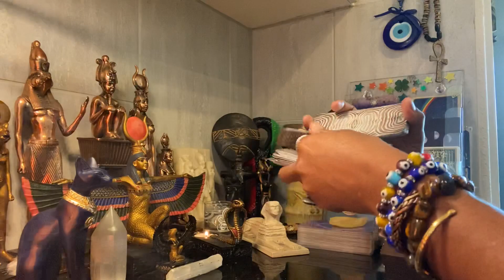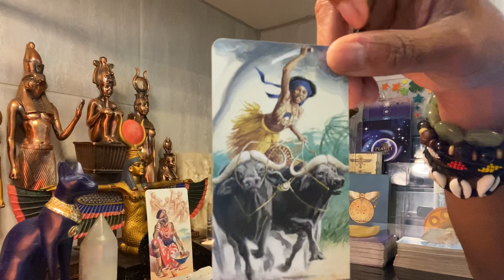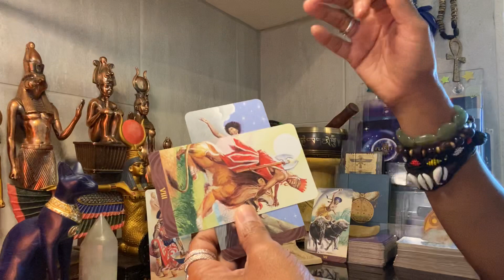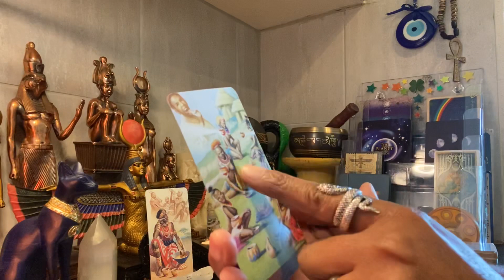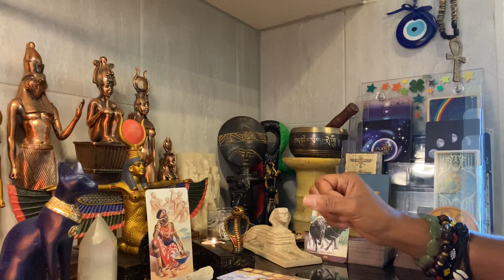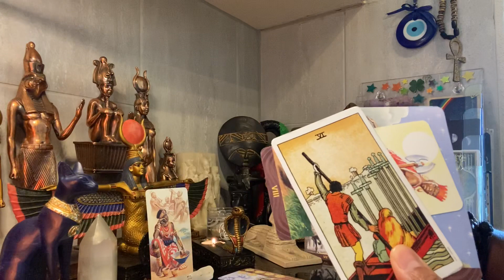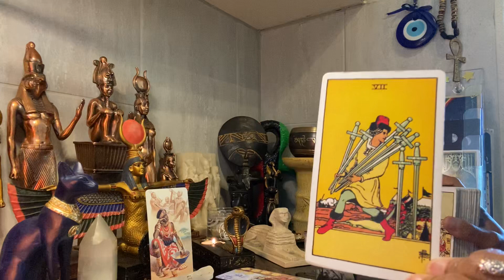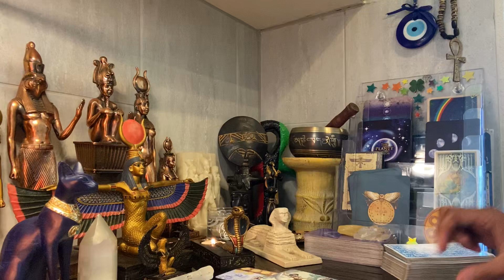TAURUS - May 16-31 - You did it .. You & Your Soul Mate Get It All!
😇Spiritual Guidance/Mentoring
(1:1 FaceTime, Zoom & Phone calls only)
$25/15min, $50/30min, $75/45min & $100/1Hr

😇Private Readings
$50/1 Question - (Home, Work or Business, Love, Money, Soul Contracts, Twin Flames, Past Present & S Nodes & N Nodes.

🌈 Long Distance Reiki Energy Healing Session $85

Join Us
YT : Kemetic Arts Yoga & Reiki Tarot

Herbal Home Base -Business Opportunity

CONSULT A LICENSED PHYSICIAN BEFORE TAKING WHOLISTIC HERBS & EXERCISING.